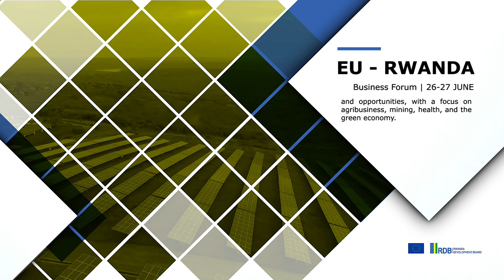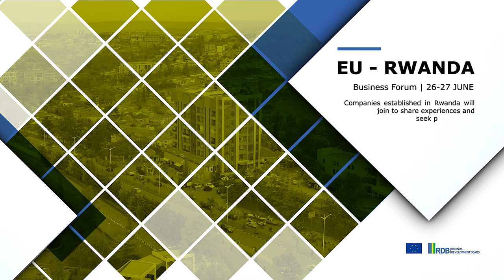EU-Rwanda Business Forum 2023 Trailer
The 🇪🇺🇷🇼EU-Rwanda Business Forum will gather around 100 companies & financial institutions from EU to explore untapped investment opportunities & a chance for Rwandan businesses to form new partnerships!